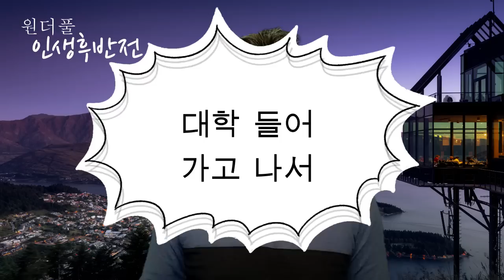95세 할머니가 들려주는 억울한 인생을 살지않는 비법 - 원더풀 인생후반전